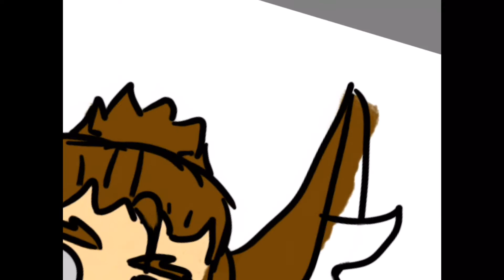The Journey to Season 8 -Hermitcraft Rough Speedpaint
This is my first speed paint and it was more of an experiment so sorry it’s kinda rough. I was inspired by Docs first episode so I just drew a little something and decided to record it. I’m always open to constructive criticism so any pointer would be appreciated. I don’t really know how to do the music stuff so hopefully I won’t get in trouble for it. If any of you guys want to help that would also be very cool. Anyways hope you enjoy.